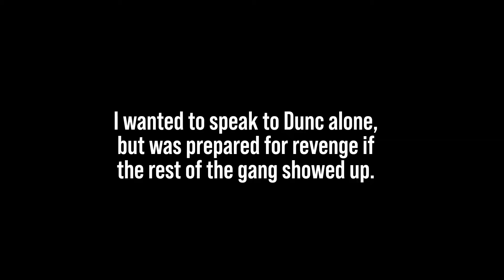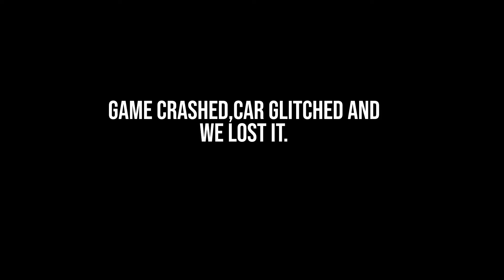I WASN'T SUPPOSED TO KILL HIM! / GTA V RP / Linage RP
A attempted meet up to try and gain someone's trust turned into an accidental killing and a proceeding cover up! In this episode of GTA V Role Play (Lineage RP) we discover more of Logan's morals. He's killed a man, will he turn him self in? Will he justify him self? Will he keep going and go for a kill streak?

🌎 I'm passionate about making the world a better place. And if we can make the world a better place for one person a day, together, we can change the world.